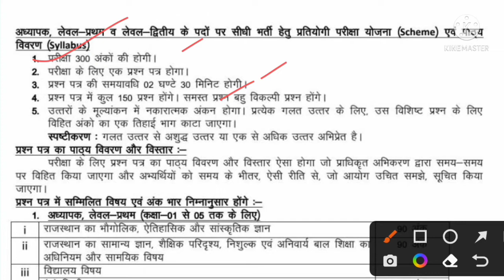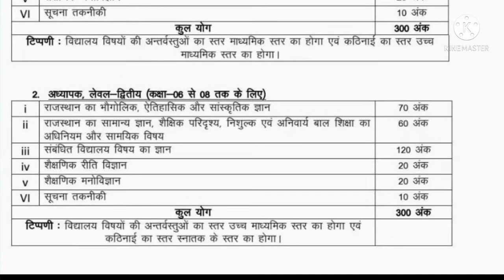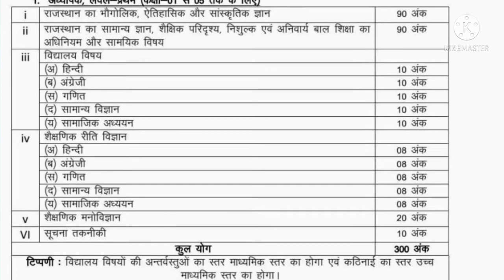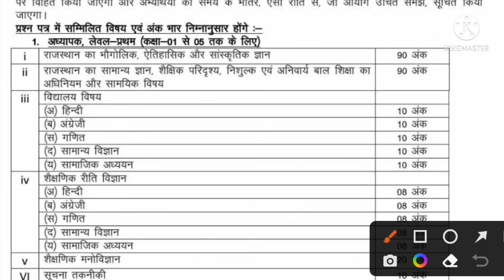Reet 2022 L1 & L2 मुख्य परीक्षा पाठ्यक्रम | अभ्यर्थी कैसे करें तैयारी | natver chaudhary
regard
natver chaudhary